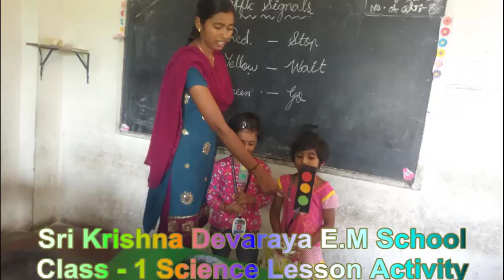SKD Class 1 Science Lesson Activity